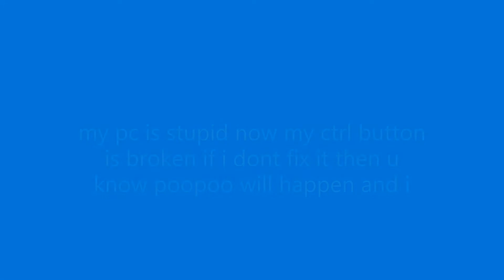poopoo pc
send help